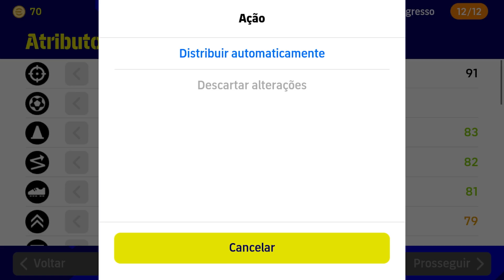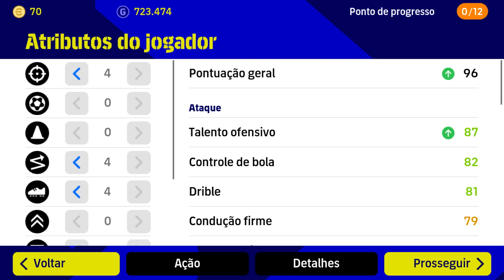99 Rated Ronaldo || max level max rating efootball 2023 level up Cristiano Ronaldo Iconic Moment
How To Train 99 Rated Iconic Moment Free RONALDO in eFootball 2023 Mobile

how to train Ronaldo in football, how to train Ronaldo in efootball 23, how to train Ronaldo in pes 2022, how to train like Ronaldo, how to train Ronaldo in football.